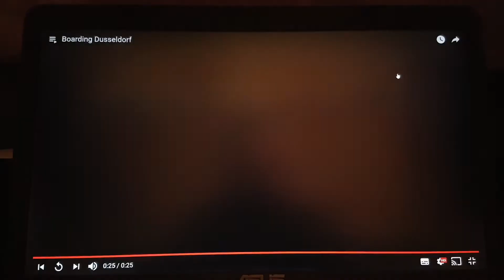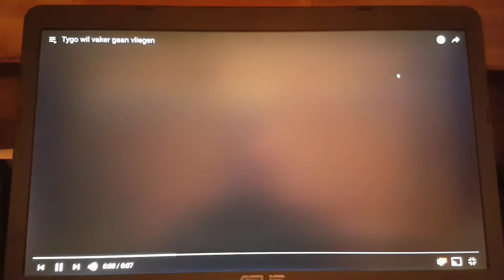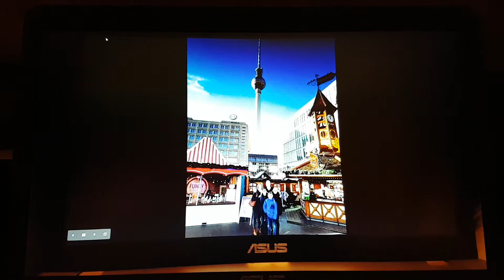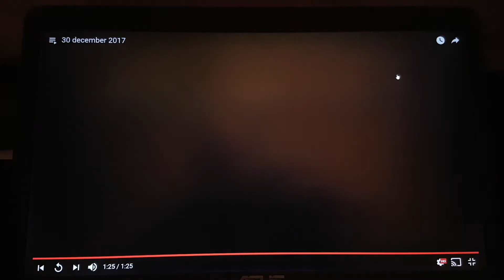Berlin - City of Freedom with flying machine to Branderburger Gate